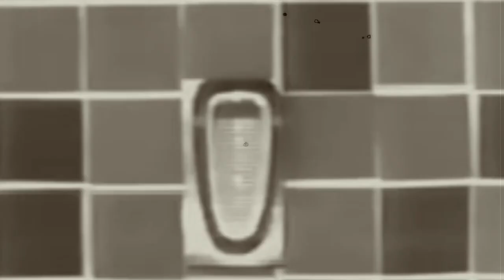Ford Edsel, un FRACASO BRILLANTE, un frente muy EXTRAÑO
El problema vino cuando se trato de poner al Edsel como un vehiculo pensado en la familia, pero que su precio era el de un Lincoln, o sea, un vehiculo de lujo.
A pesar de todo esto, eso no fue el problema mas grave. Sino que fue, la falta de controles de calidad.

Por estos precios, difíciles de asimilar por los compradores, ¿qué recibía quien adquiría uno de esos Edsel? Modernidad, lujo y un diseño diferente, con elementos como los que vemos sobre estas líneas, incluyendo algo tan novedoso como un testigo de velocidad máxima superada.